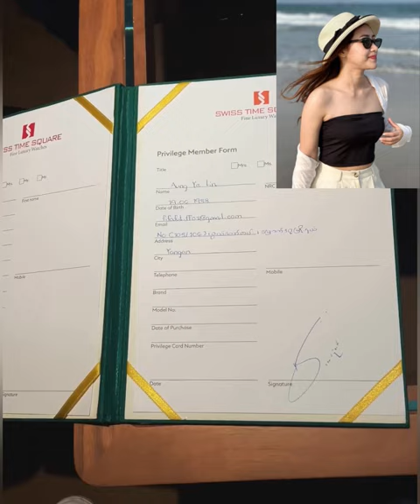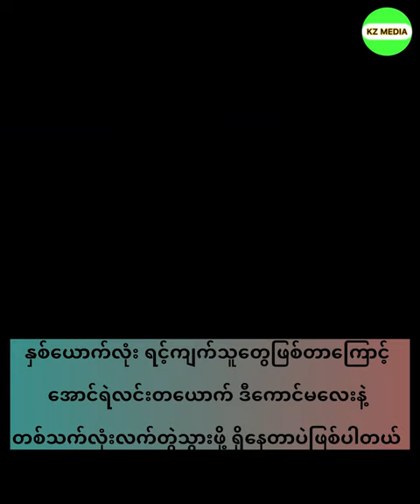Who is Aung Ye Lin's girlfriend?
အောင်ရဲလင်း ပွဲထုတ်ခဲ့တဲ့ သူ့ရဲ့ချစ်သူက ဘယိသူလဲ ?
Aung Ye Lin
Update News